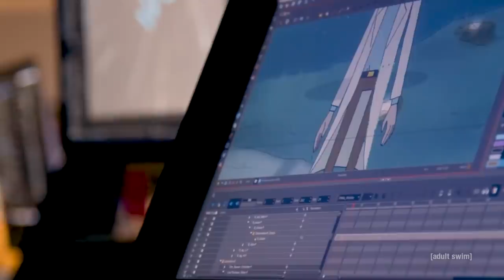ELENCO DI TUTTE LE TECNICHE DI ANIMAZIONE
Sarebbe impossibile fare un elenco di tutte le tecniche di animazione, ma ho fatto del mio meglio per elencare tutti i metodi per animare più importanti e dubito che troverete altre tecniche che non siano sottocateorie!

Di seguito ecco l'elenco delle tecniche elencate

00:00 Introduzione
00:56 Animazione Tradizionale o Cellulare
01:57 Rotoscopio
03:04 Stop Motion o Passo Uno
04:31 Cut Out Animation
05:24 Animazione Vettoriale o Flash o Fermacampione o Puppet
06:14 CGI o animazione al Computer
07:06 Motion Capture o MOCAP
08:01 Tecnica Mista
09:09 Una nuova Tecnica di Animazione
10:40 Conclusione